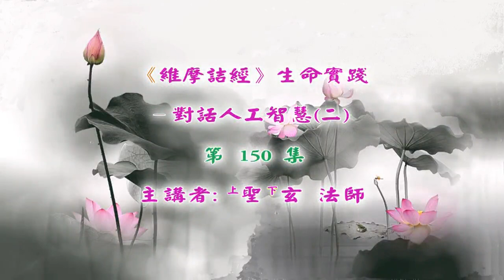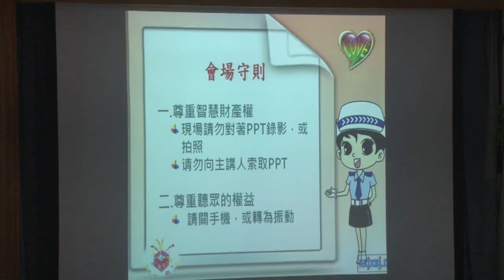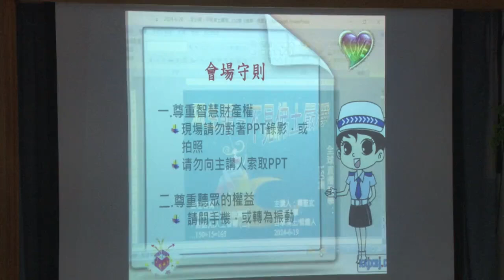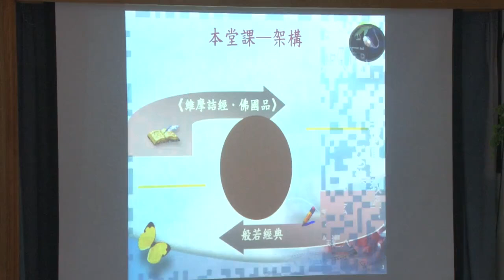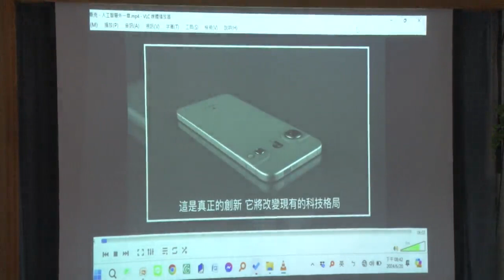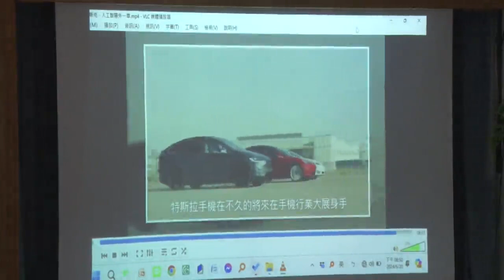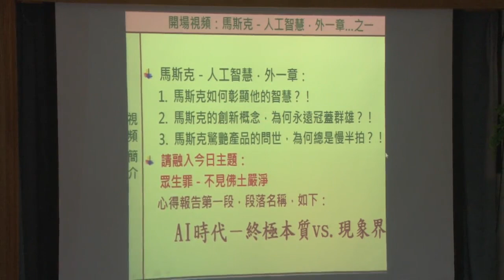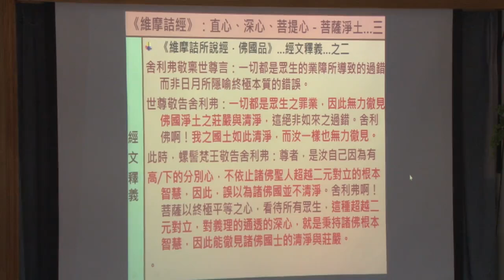《維摩詰經》生命實踐-對話人工智慧(二)--第150集/聖玄法師主講